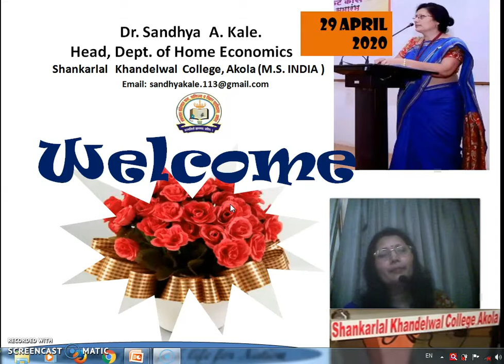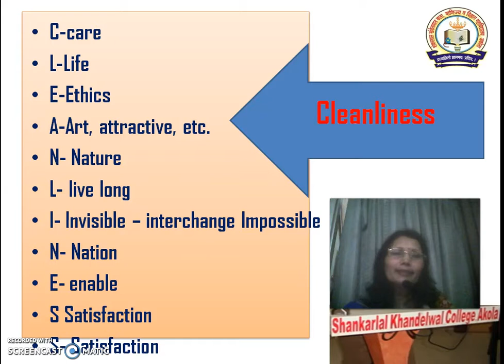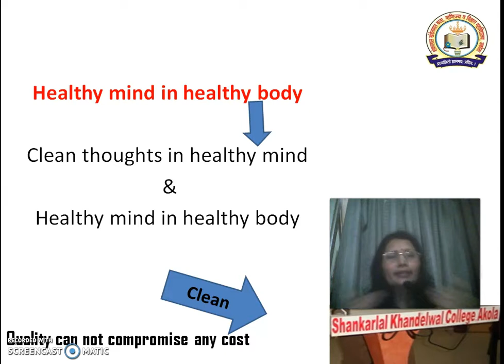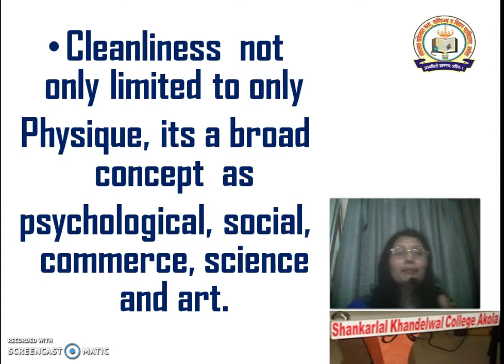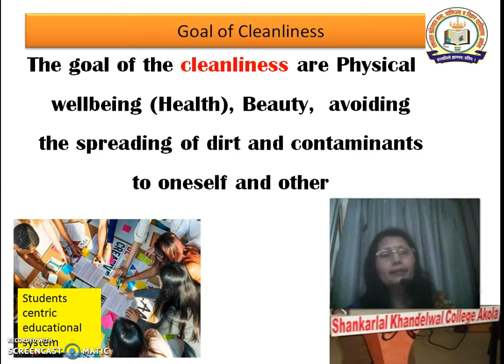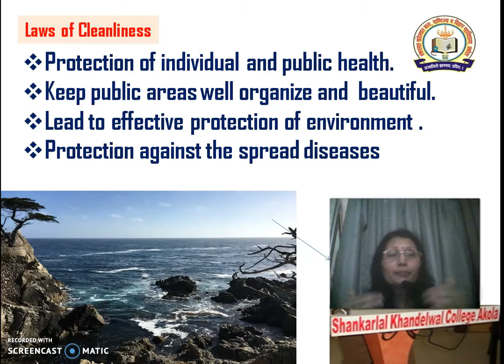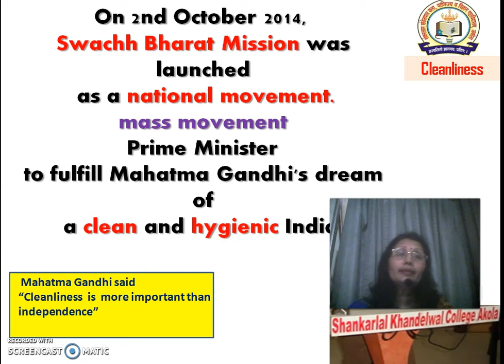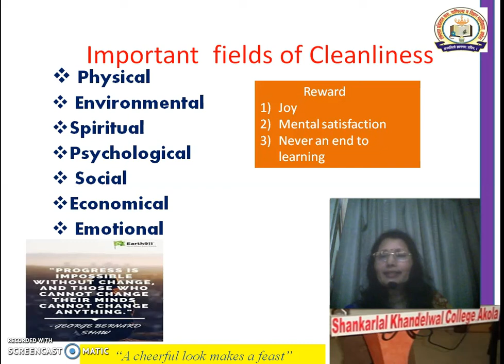Cleanliness part 1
Dr. Sandhya  Anil Kale
Shankarlal Khandelwal College, Akola.
Lecture  -online human value certificate  course